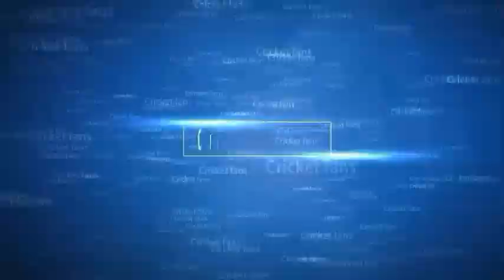Mark Wood Bowling Action copy same to same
Cricket
Cricket fans

Dosto is video main me na mark wood ki bowling action copy kia hai